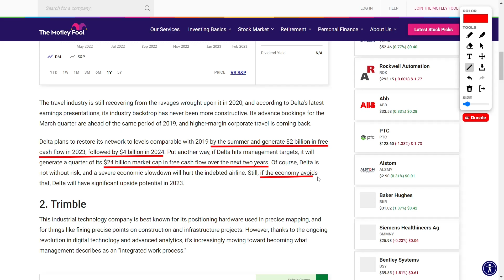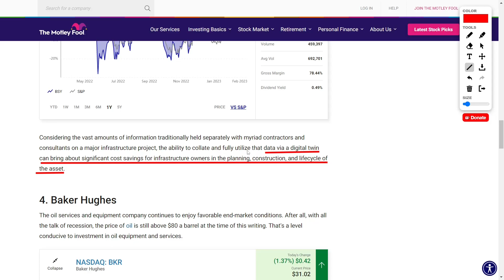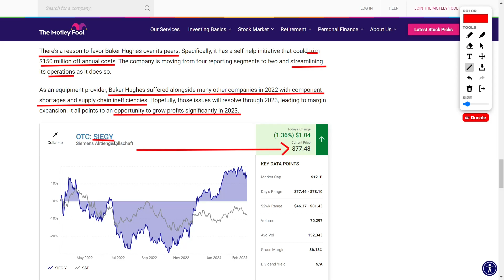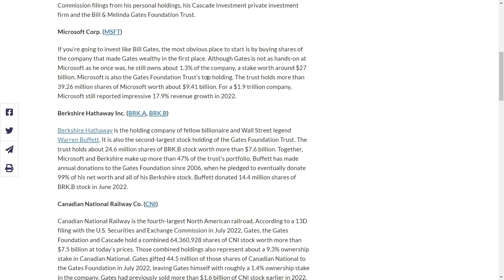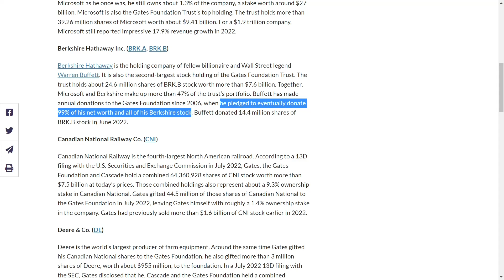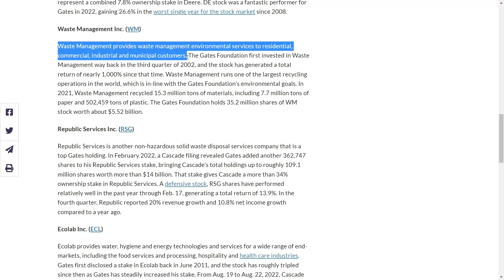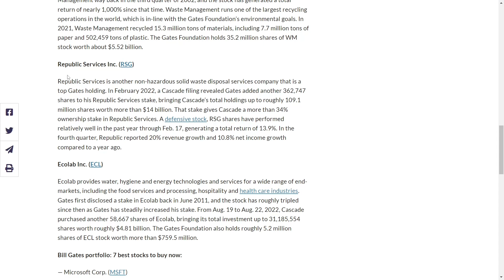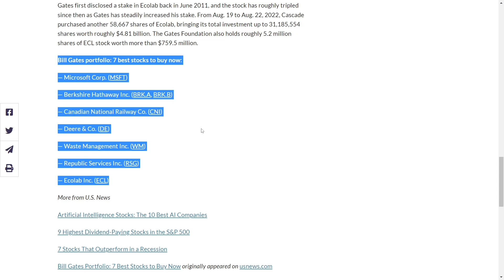Stocks to Buy NOW: Best Stocks To Buy Right Now in 2023!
Today we're talking about investing and how to avoid losing money like many retail investors do. It's not easy, but it's definitely doable if you follow some key factors.

First things first, you need to do your research. Don't just throw your money into any investment vehicle without knowing what you're getting into. You need to understand how the company makes money, what they manufacture or what kind of service they offer, where they operate, and so on. It's like going on a first date, you wouldn't go on a date with someone you know nothing about, right?

Another factor to consider is beta. Beta measures volatility or how moody your company's stock has acted over the last five years. If your company drops or rises in value more than the S&P 500 over a five-year period, it has a higher beta, which means higher risk. On the other hand, a lower beta means that a stock doesn't react to the S&P 500 movements as much as others, making it a defensive stock and much safer.

If you don't have time to watch the market every day, look for dividends. They provide a steady stream of income and are like interest in a savings account. The best dividends are normally issued by large companies that have predictable profits. But before you invest, look for the company's dividend rate.

Lastly, don't overlook the importance of reading stock charts. Learning to read them takes time, but the most basic chart reading takes very little skill. If an investment's chart starts at the lower left and ends at the upper right, that's a good thing. If the chart heads in a downward direction, stay away.

Remember, nothing takes the place of exhaustive research. But if you want to protect your assets, invest for the longer term by taking advantage of dividends and finding stocks with a proven record of success. Stay away from risky and aggressive trading strategies unless you have the time and resources to do so.